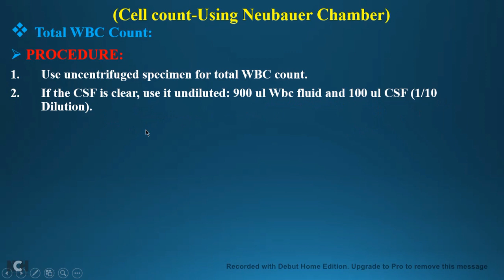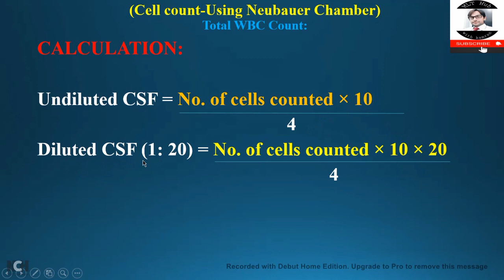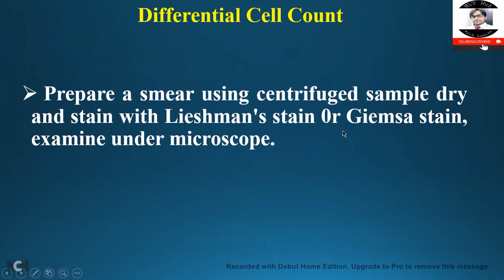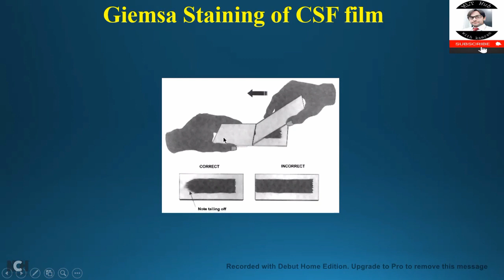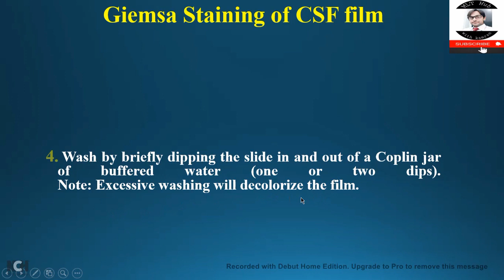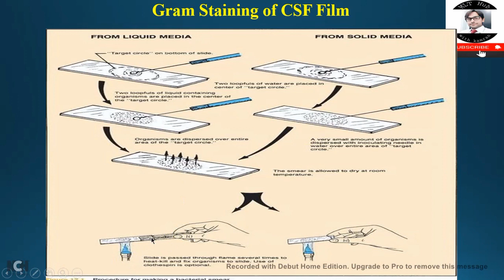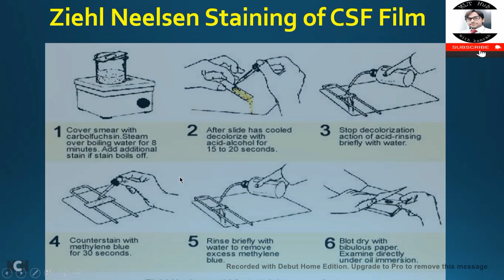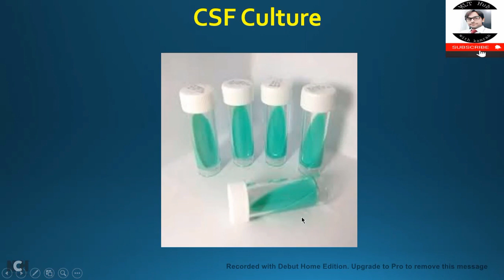Microscopic examination of cerebrospinal fluid (Part4)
Cerebrospinal fluid microscopy is very much important to know about total white cell count and to know about differential count of white blood cells, so we will know about viral and bacterial infections due to which white blood cell count increases.

1) Wbc count by Neubauer chamber?
2) Differential count by leishman's Staining and Giemsa Staining?
3) Gram staining procedure for gram positive and gram negative bacteria?
4) Ziehl Neelsen staining procedure if Tuberculosis is suspected?
5) Culture media for Culturing CSF?